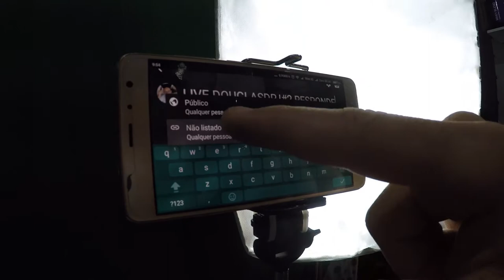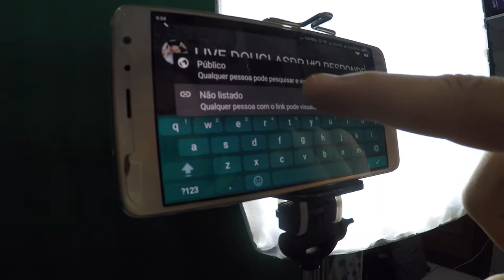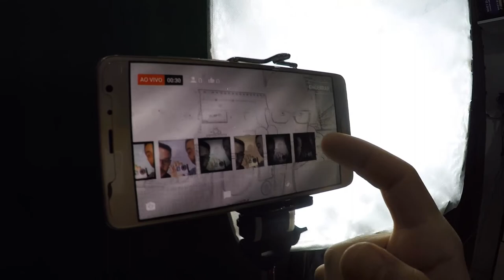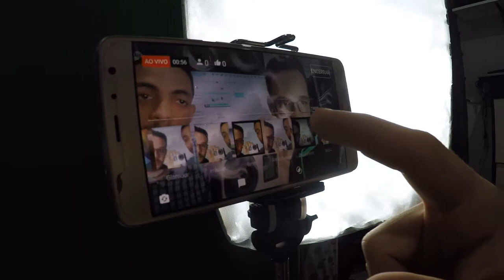COMO FAZER LIVE DO YOUTUBE NO SEU SMARTPHONE ( LIVESTREAM )